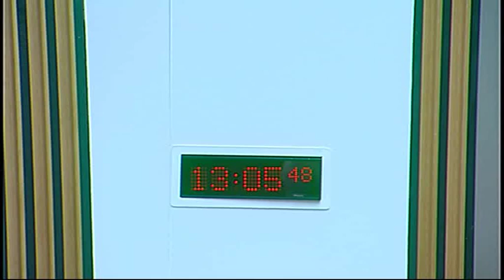Justice Sub-Committee on Policing - Scottish Parliament: 19th June 2014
- Scottish Parliament Justice Sub-Committee on Policing. Agenda

1. Decision on taking business in private: The Sub-Committee will decide whether to take item 3 in private.

2. Stop and search: The Sub-Committee will take evidence from—

Assistant Chief Constable Wayne Mawson, Local Policing West, and Chief Superintendent Garry McEwan, Local Police Commander Fife Division, Police Scotland;

Brian Barbour, Board Member, Scottish Police Authority.

3. Work programme: The Sub-Committee will consider its work programme.

The publisher of this material is:

Edinburgh
EH99 1SP